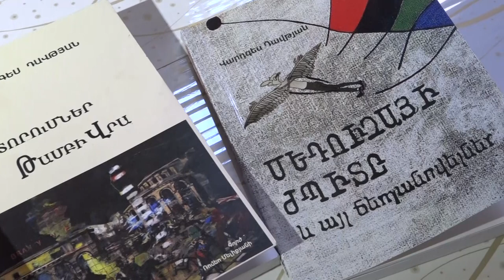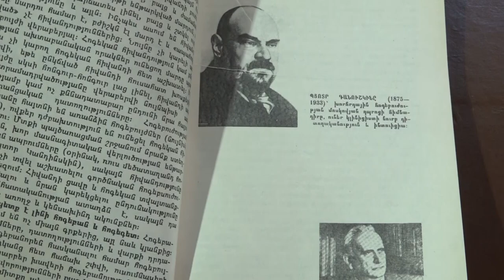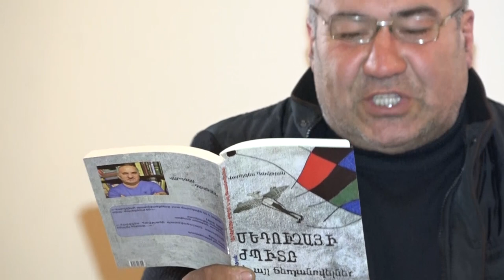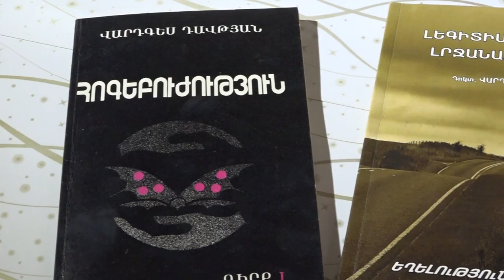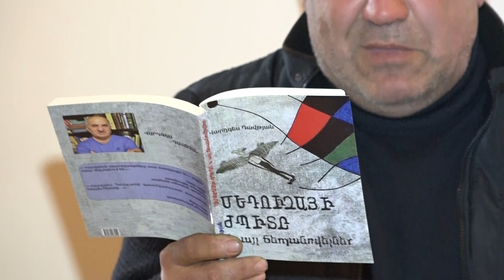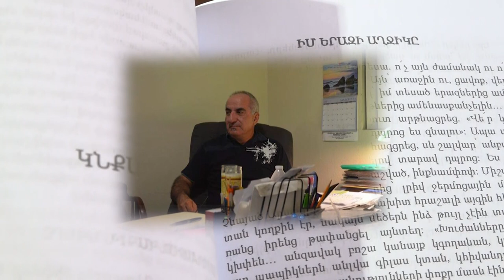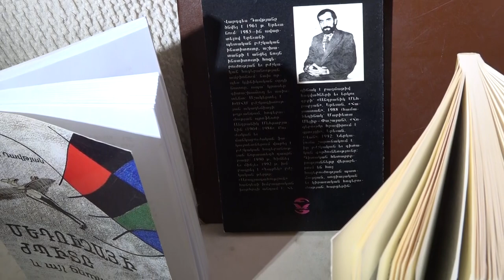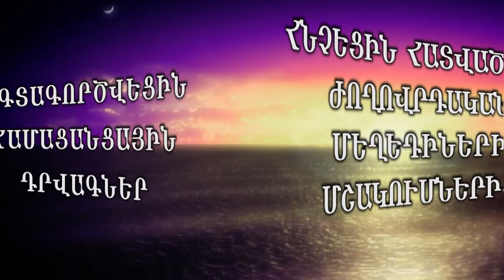VARDGES DAVTYAN ,,Hayic hay,, 2019